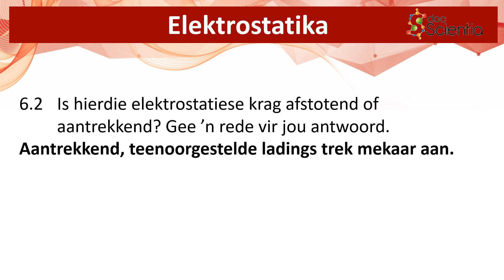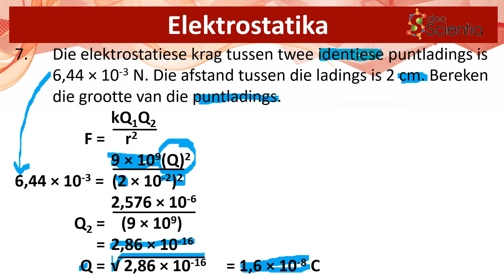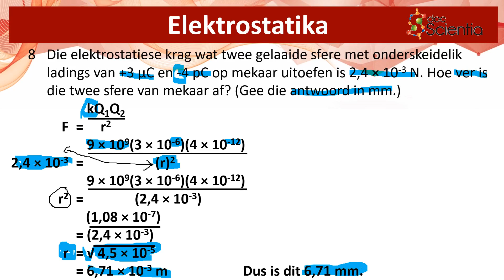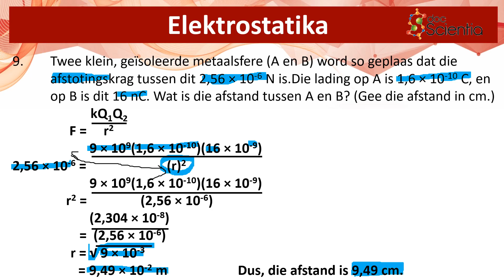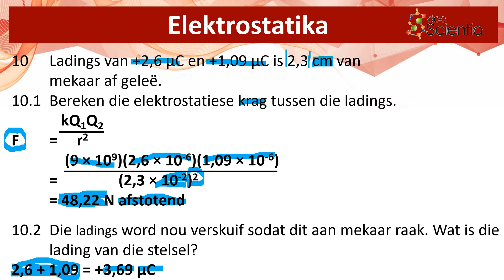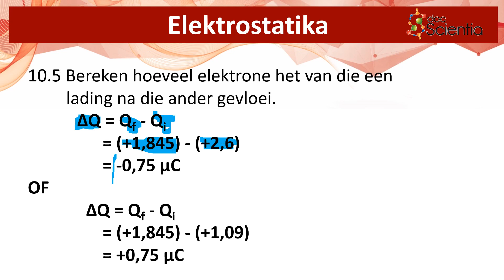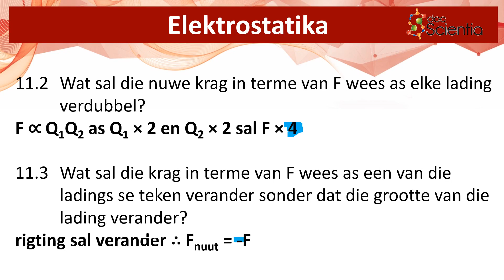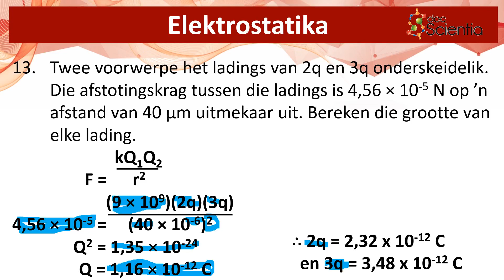Gr11 Fisiese Wetenskappe Elektrostatika Oef15 no 5 14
Juf Nortjé verduidelik Graad 11 Fisiese Wetenskappe Elektrostatika Oef15 no 5 14